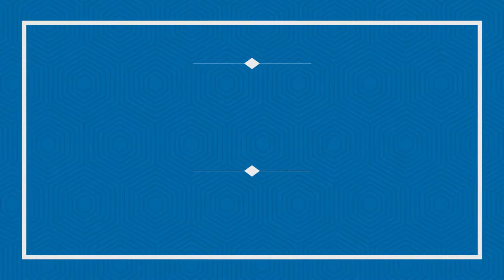Mandated Family Leave: What it Means for Your Small Business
Hear from NSBA President and CEO Todd McCracken on the various efforts to mandate paid leave time and how small businesses face unique challenges with some of the proposals.